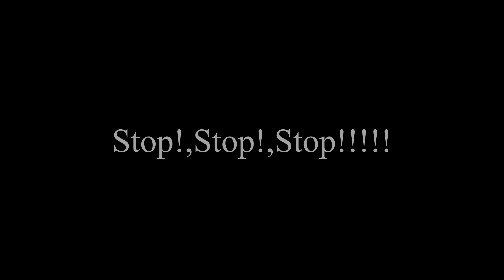Analogfotografie Teil 42 - Die Agfa Optima 200 Sensor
Bei diesem Video war ich echt bereits beim schneiden schon soweit, es zu löschen, da die Bilder ja sowas von mies sind. Da ich allerdings mich nicht scheue auch negativ Beispiele zu bringen und Rückschläge gerade in der Analogfotografie dazu gehören, wird es veröffentlicht. Ich hoffe es gefällt euch trotzdem. Viel Spaß